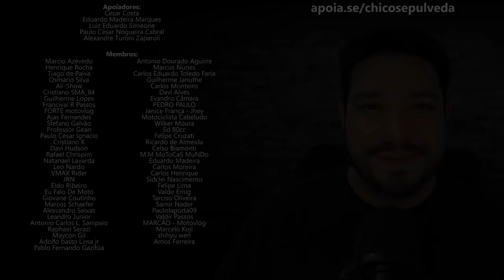Absurdo: Yamaha Lander a 27 mil Reais e Tenere 250 a 20 mil Reais